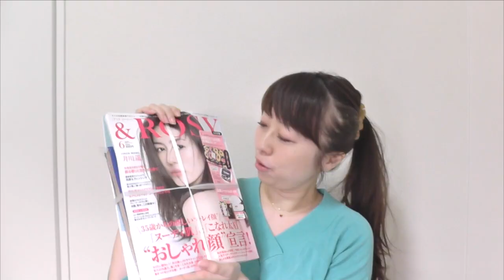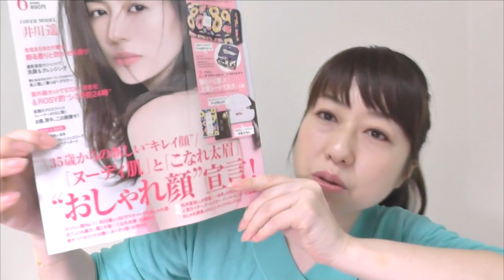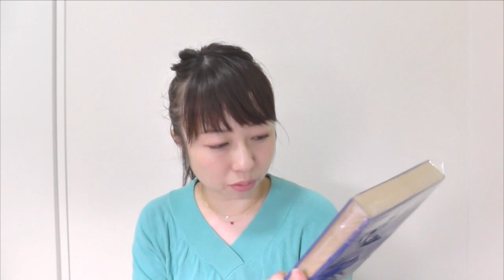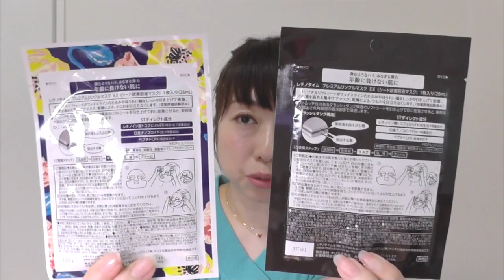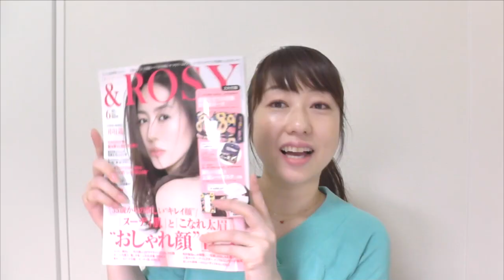【雑誌付録】&ROSY 6月号 花柄多機能ポーチ&シートマスクのご紹介！byアラフォー（アンド ロージー）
立て続けに付録のご紹介ですが・・・

&ROSY2017.6月号（890円）
豪華仕立ての花柄多機能ポーチのご紹介&レビューです！

これから購入予定の方に少しでも参考になったら嬉しいです♡

♡あいりのサブチャンネル
〈気まぐれなゆる動画〉

〈可愛くなる方法満載！〉